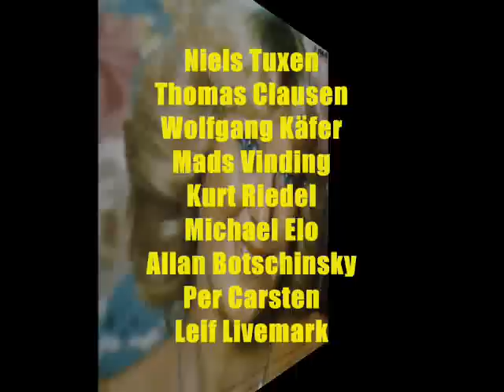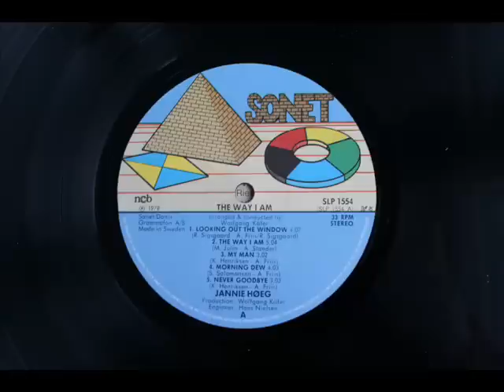JANNIE HØEG**Looking out the window